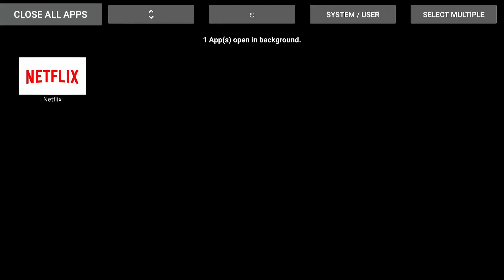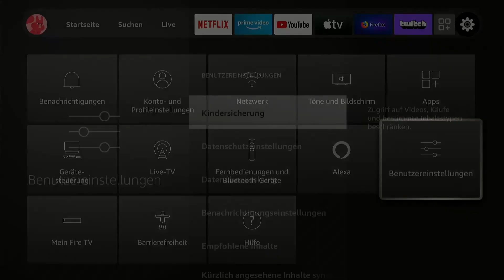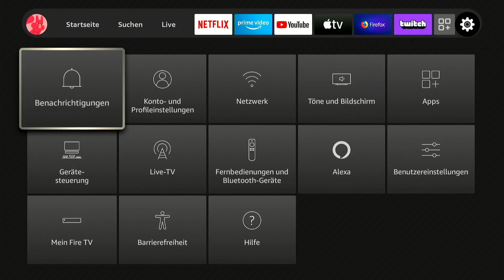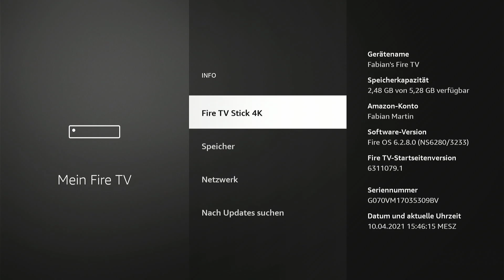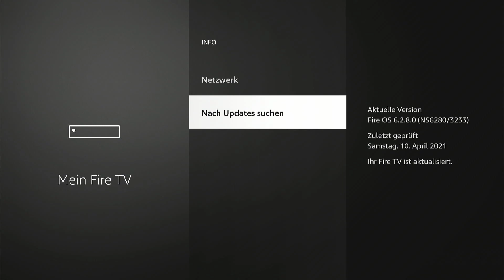Fire TV Stick zu langsam? So beschleunigst du deinen Amazon Fire TV Stick!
In diesem Video zeige ich euch wie Ihr euren langsam gewordenen Amazon Fire TV Stick beschleunigen könnt. Damit Ihr euer Interface und eure Streaming Inhalte flüssig genießen könnt!

Fire TV Stick 4K Ultra HD:

Fire TV Stick 4K Max:

Fire TV Stick (2021):

Fire TV Stick Lite:

Amazon Ethernet Adapter für Fire TV Stick

Wenn dir meine Videos gefallen, kannst du mich und meine zukünftigen Projekte mit einer kleinen Spende unterstützen (Vielen Dank!)